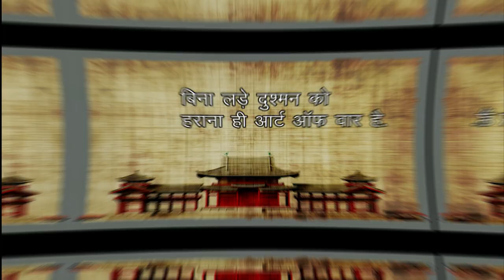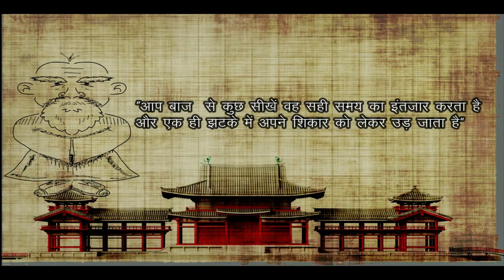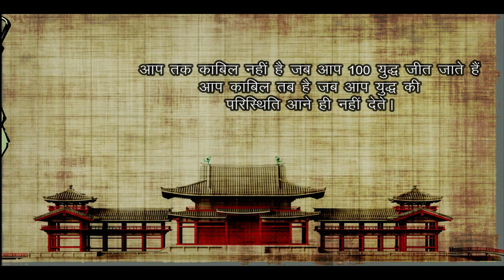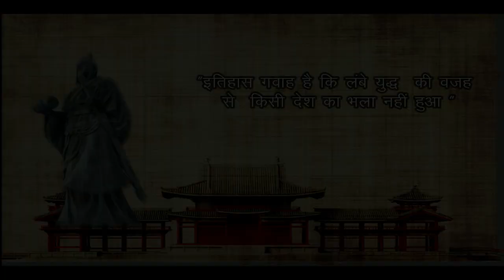Art Of War.जिंदगी जीतने के 8 नियम|sun tzu,आर्ट ऑफ़ वॉर|Motivation|Inspiration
किसी से युद्ध कैसे जीतना है और ज़िंदगी मैं कैसे विजय हासिल करनी है जानने के लिए इस वीडियो को देखें.
फेक न्यूज़ के जमाने में हमारे चैनल में हर बात तथ्यों पर आधारित होगी | कोई ड्रामा नहीं केवल फैक्ट |
This video wouldn't be possible without the help of Ravinder Singh Shekhawat.

Unknown author / Public domain